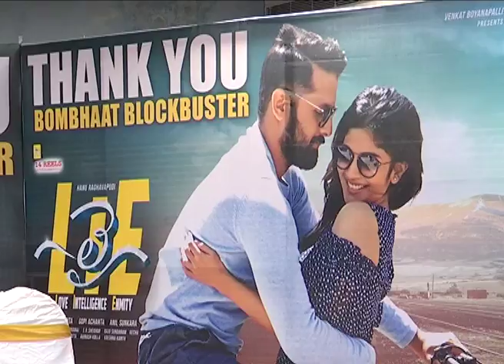LIE Movie Thank You Meet | Nithiin | Megha Akash | Arjun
Watch LIE Movie Thank You Meet | Nithiin | Megha Akash | Arjun